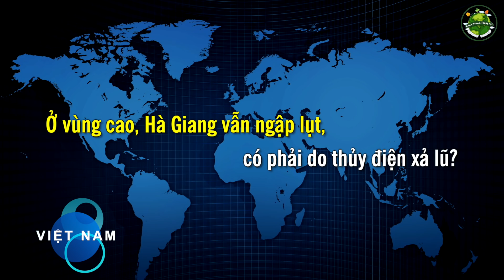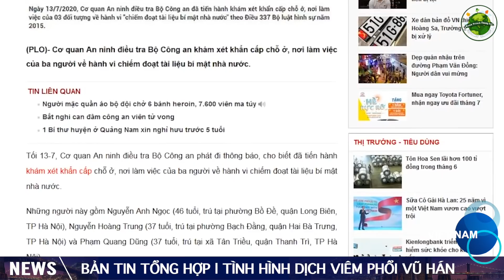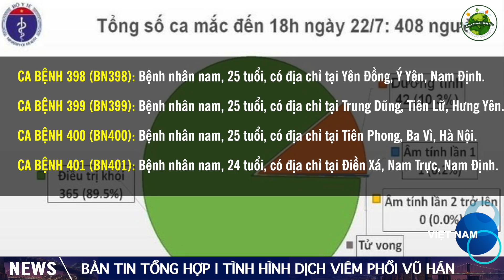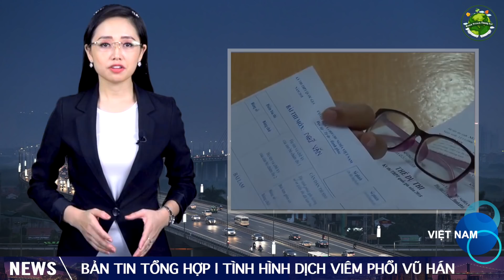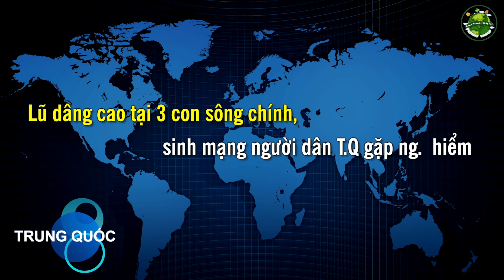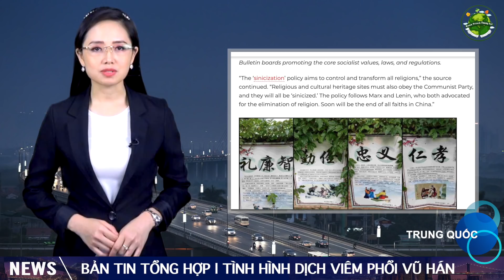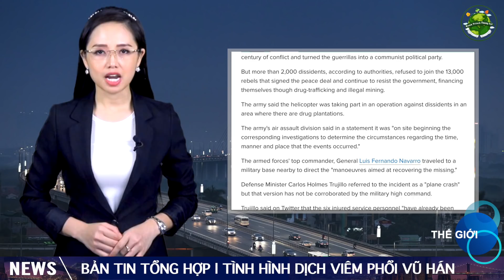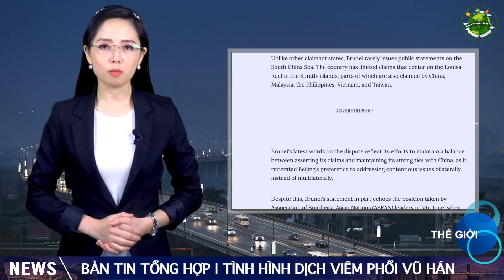Tin Tức Tổng Hợp mới nhất (23/7): Jetstar Pacific bị “nhắc nhở” vì sai sót trong bán vé máy bay